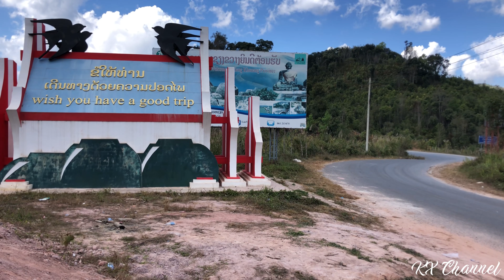Ncig sab Xas Las Phou Khoun 10/1/2022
Ncig teb chaws los tsuas 2022.
Ncig teb chaws Nplog 2022.
Ncig ntug muag.
Ncig ua si.
Ncig teb chaws.